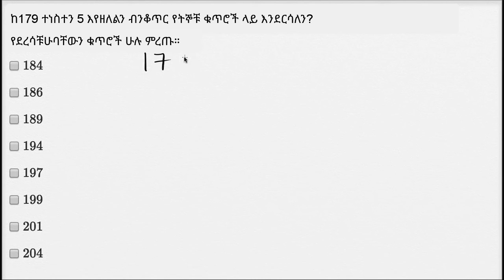31. 5 እየዘለሉ መቁጠር | Skip counting by 5 | Khan Academy Amharic | Yimaru - ይማሩ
Lesson: 5 እየዘለሉ መቁጠር | Skip counting by 5